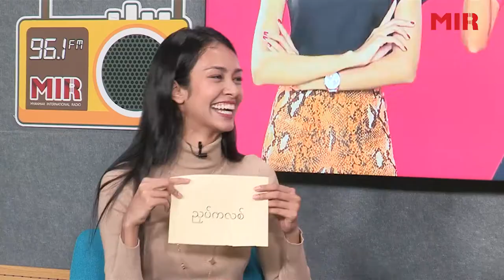BFF with May Myat Noe (Aye Myat Thu)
BFF with May Myat Noe
(Aye Myat Thu)

ဒီတစ်ပတ်ရဲ့ BFF with May Myat Noe မှာတော့ နိုင်ငံကျော် ရုပ်ရှင်မင်းသမီး အကယ်ဒမီ အေးမြတ်သူ က လာရောက်ပြီးတော့ Quarantine ကာလအတွင်း အိမ်မှာ ဖြတ်သန်းနေပုံအကြောင်းတွေ ပြီးတော့ အင်္ဂလိပ် ဘာသာစကား နဲ့ ဟင်းချက်နည်းတွေကို ကြိုက်နှစ်သက်တာကြောင့် လေ့လာပြီး ကြိုးစားသင်ဖြစ်နေတဲ့အကြောင်းတွေ အပြင် အင်္ဂလိပ် ဘာသာစကားကို လေ့လာနေတာကြောင့် MIRadio ရဲ့ အစီအစဥ်တွေကို ပိုမိုနားထောင် ဖြစ်နေပုံ စတဲ့ စိတ်ဝင်စားဖွယ်ရာ အကြောင်းတွေကို အားလုံးနားဆင်နိုင်ဖို့အတွက် ပြောပြပေးသွားမှာပါ။ ဒါ့အပြင် အားလုံးအတူတူ ပျော်ရတဲ့ Game အစီအစဉ်လေးလဲပါတာမို့ အခုပဲ ကြည့်လိုက်ရအောင်နော်...

မှတ်ချက်။။ ယခုအစီအစဉ်ကို Covid 19 2nd Wave မတိုင်မီက ကြိုတင်ရိုက်ကူးထားခြင်းဖြစ်ပါကြောင်း ပရိသတ်ကြီးများ သိရှိစေရန် အသိပေးအပ်ပါသည်။

YGN 96.1 FM. MDY 96.5 FM. NPT 96.7 FM
For other regions and places,